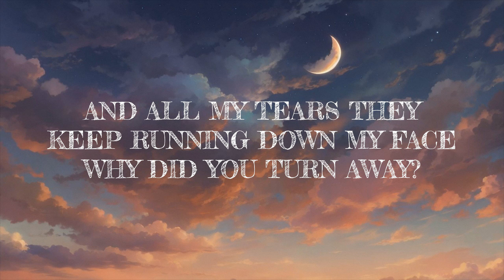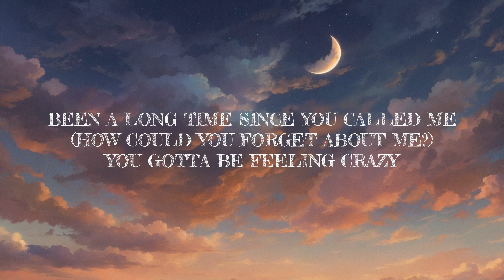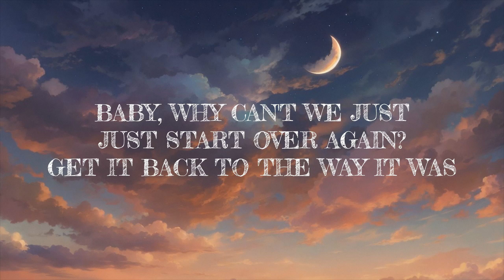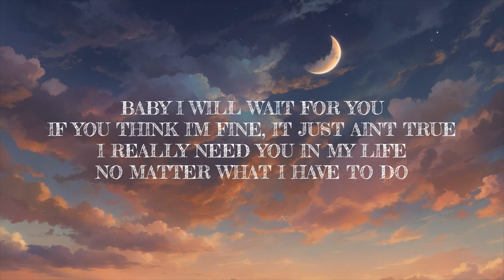Elliott Yamin - Wait For You ( Lyrics )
∞ Numen Music Group ∞

If you enjoy the ♫♫♫ please 👍 and 🔔 it really helps the channel 😊😊🚀🚀